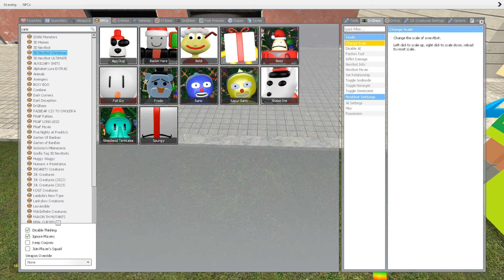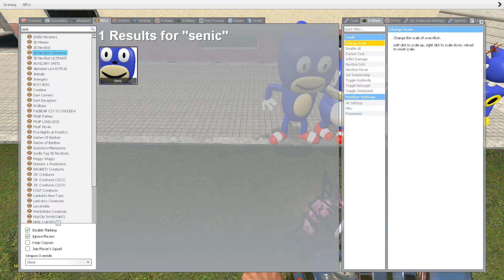WHICH ARMY IS STRONGER? from 3D SANIC CLONES MEMES in Garry's Mod! (MARIO, MINECRAFT,SANIC)